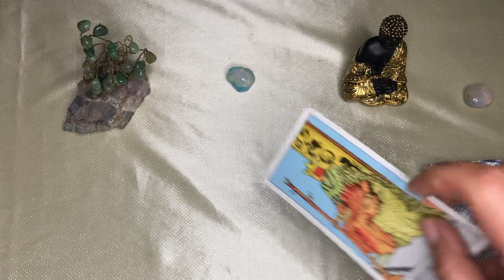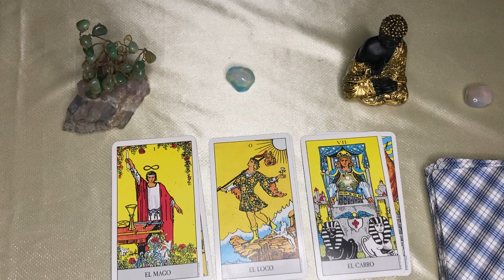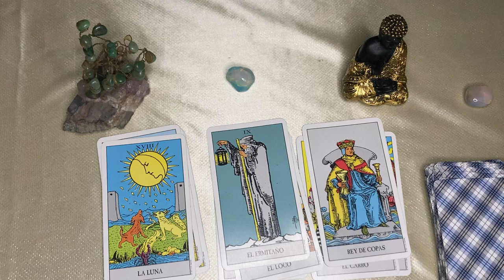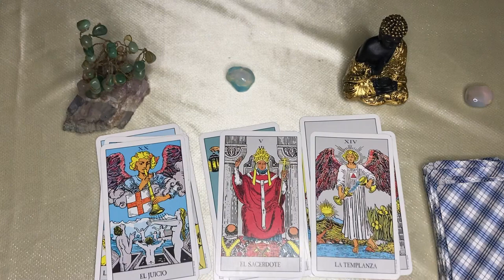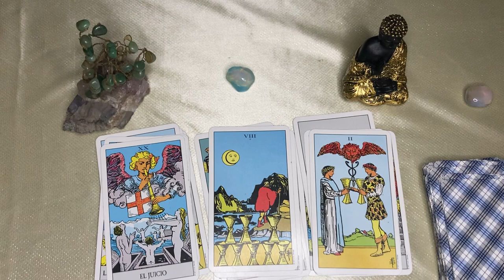LEO, 🌙🌞AGÁRRATE FUERTE! ALGUIEN MORIRÁ POR TI! PASAN COSAS FUERTES QUE DEBES SABER